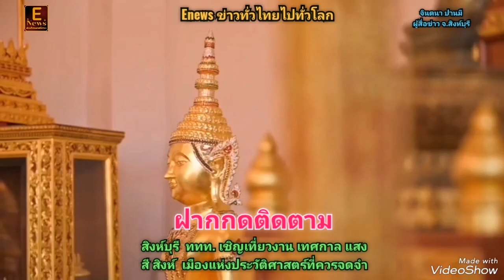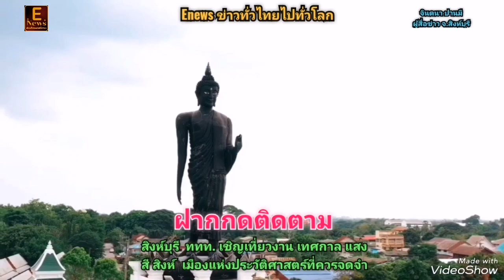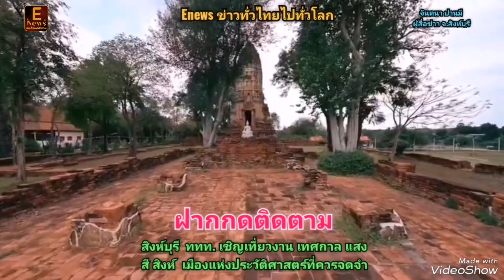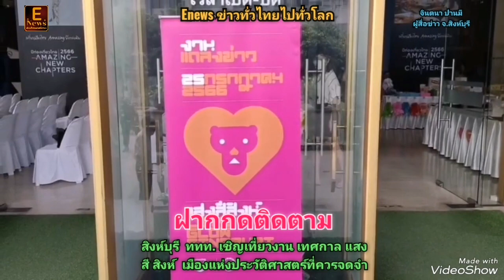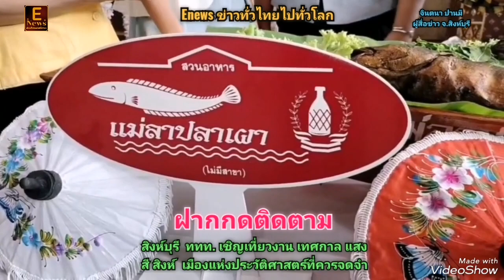สิงห์บุรี / ททท. เชิญเที่ยวงาน เทศกาล แสง สี สิงห์ เมืองแห่งประวัติศาสตร์ที่ควรจดจำ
จินตนา​ ปานมี
ผู้​สื่อ​ข่าว​ จ.สิงห์บุรี

วันอังคารที่ 25 กรกฎาคม 2566 คุณกิตติพงษ์ ประพัฒน์ทอง ผู้อำนวยการ ภูมิภาคภาคกลาง การท่องเที่ยวแห่งประเทศไทย (ททท.) พร้อมด้วย คุณวัชรินทร์ เรืองฤทธิ์กูล ประธานสภาอุตสาหกรรมท่องเที่ยวจังหวัดสิงห์บุรี และ คุณเกนหลง นาคธร ผู้บริหาร บริษัท โจตันไทย จำกัด ร่วมแถลงข่าวการจัดงาน เทศกาล แสง สี สิงห์ (Let’s Glow Singburi) ณ ททท.สำนักงานใหญ่ ถนนเพชรบุรี แขวงมักกะสัน เขตราชเทวี กรุงเทพฯ

เทศกาล แสง สี สิงห์ (Let’s Glow Singburi) จัดขึ้นโดยความร่วมมือของ สภาอุตสาหกรรมท่องเที่ยวจังหวัดสิงห์บุรี และการท่องเที่ยวแห่งประเทศไทย (ททท.) จัดขึ้นระหว่างวันที่ 18 - 27 สิงหาคม 2566 ณ ศาลากลาง ร.ศ.130 และตลอดแนวถนนวิไลจิตต์ อำเภอเมือง จังหวัดสิงห์บุรี

เพื่อให้จังหวัดสิงห์บุรีเป็นพื้นที่นำร่องในการพัฒนาการท่องเที่ยวเมืองรองรูปแบบใหม่ นำไปสู่การดึงดูดนักท่องเที่ยว โดยเฉพาะคนรุ่นใหม่ ให้เข้ามาในจังหวัดเพิ่มขึ้น กระตุ้นเศรษฐกิจ รวมถึงกระจายรายได้และเสริมสร้างศักยภาพในการแข่งขันให้กับผู้ประกอบการรายย่อยในพื้นที่อย่างยั่งยืน

โดยเทศกาลครั้งนี้มี 10 ไฮไลท์กิจกรรมที่น่าสนใจ ที่จะเกิดขึ้นในเทศกาลตลอดทั้ง 10 วัน 10 คืน ดังนี้

 1. Crosswalk Art ศิลปะบนพื้นถนน ในรูปแบบของทางข้ามที่จะเกิดขึ้นที่ จังหวัดสิงห์บุรี เป็นที่แรก

 2. Neon Light Art ศิลปะที่นำเอาสัญลักษณ์ของ จังหวัดสิงห์บุรี มาตีความและออกแบบใหม่ให้มีความร่วมสมัย (pop art) และสร้างเป็น Neon Light Art ติดตั้งตามสถาปัตยกรรมและอาคารที่เป็นแลนด์มาร์คของสิงห์บุรี เพื่อกระตุ้นให้เกิดการท่องเที่ยวยามค่ำคืน

 3. ประติมากรรมซ่อนแอบ (Hidden Sculptures) ที่มีชื่อว่า “ใจใจสิงห์” ศิลปะในรูปแบบ Installation Art สะท้อนอัตลักษณ์ จังหวัดสิงห์บุรี แล้วนำไปจัดวางตามจุดต่างๆ ในเขตตัวเมือง
 4. นำร่องใช้แอพพลิเคชั่นวาบุ (WABU) แพลทฟอร์มเพื่อพัฒนาการท่องเที่ยวอย่างยั่งยืนในรูปแบบของ Digital-self-walking-guide เพื่อสร้างประสบการณ์การท่องเที่ยวด้วยตัวเองรูปแบบใหม่

 5. เที่ยว Night museum ที่มิวเซียมสิงห์บุรีและชมอาคารศาล ร.ศ.129

 6. กิจกรรมพิเศษครั้งแรกของสายมู ไหว้พระกลางคืนและชมการประดับไฟบนสถาปัตยกรรมเก่าแก่เกือบ 200 ปีของ วัดพรหมสาคร และวัดสว่างอารมณ์

 7. ชิม ช้อป ถนนคนเดิน และเทศกาลอาหาร รวมของดีร้านอร่อยมาไว้ที่สิงห์บุรี pavilion

 8. สนุกสนานและเพลิดเพลินกับสวนสนุกยุค 90 ชมการแสดงศิลปะวัฒนธรรมพื้นบ้านและคอนเสิร์ตจากศิลปินชื่อดังตลอดเทศกาล

 9. ร่วมทำกิจกรรม DIY พวงมโหตร งานหัตถศิลป์  และกิจกรรม Art workshop สำหรับเด็ก โดยบ้านควายอาร์ต

 10. กิจกรรมฝึกอบรมเพิ่มทักษะในการใช้สื่อดิจิทัล เพื่อพัฒนาธุรกิจการท่องเที่ยว และสร้างรายได้ให้กับผู้ประกอบการรายย่อยผ่านโครงการ “เน็ตทำกิน” โดยความร่วมมือกับบริษัท ทรู คอร์ปอเรชั่น จำกัด (มหาชน)